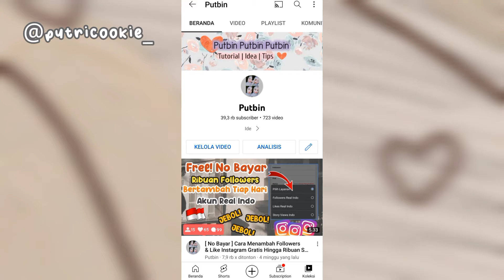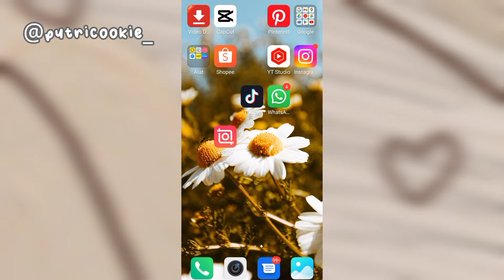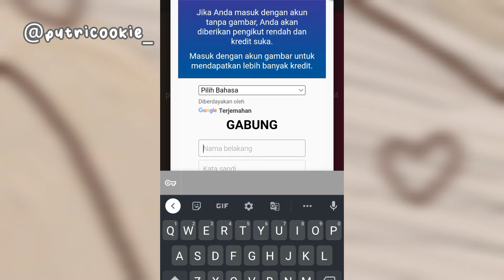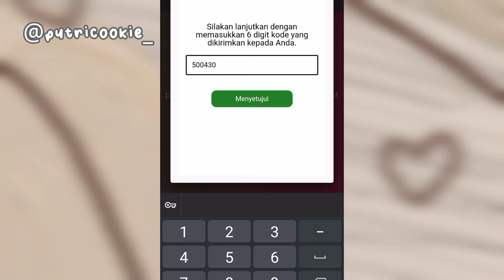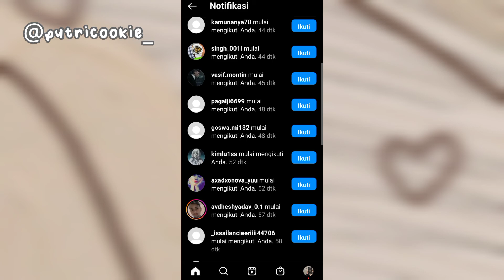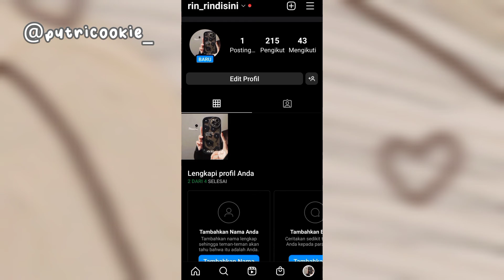Gratis ‼️ Cara Menambah Followers Instagram Secara Gratis dan Banyak‼️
500 Followes Gratis Tiap Jumat

3. KOMEN USERNAME Tiktok / IG Kalian Di Bagian Komentar yang aku sematkan supaya gak ilang
4. TONTON VIDEO MINIMAL 3 MENIT AGAR KOMENTAR MU MENJADI KATEGORI KOMENTAR TERATAS (jd Kemungkinan menang Lebih Besar)
5. FOLLOW INSTAGRAM AKU DI SINI

SEMOGA BERUNTUNG